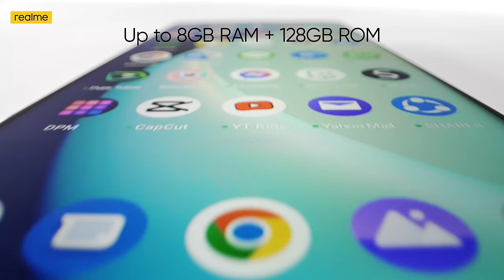Unboxing the Champion | realme C55 | Entertainment Ka Champion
It’s time to unbox the EntertainmentKaChampion! The realmeC55 sale goes live tomorrow at 12 noon. Experience the magic with realme.